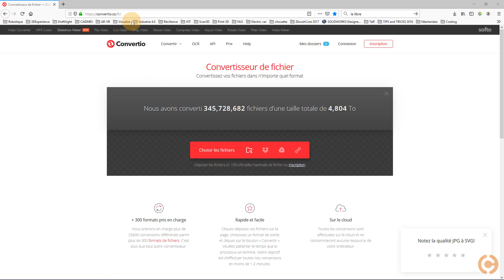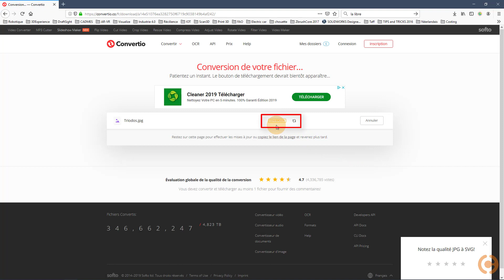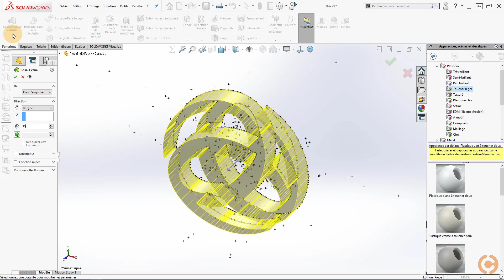Détourer rapidement n'importe quel logo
Le détourage d’images et de logos, à l’aide des outils d’esquisse, peut parfois s’avérer chronophage dans SOLIDWORKS. Cette vidéo vous montrera comment il est possible d’accélérer efficacement ce type de travail.